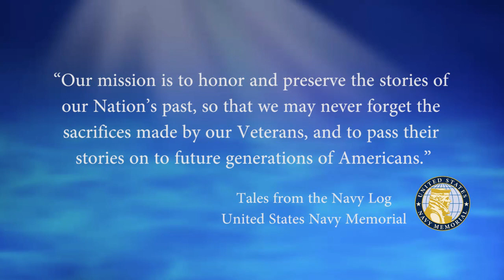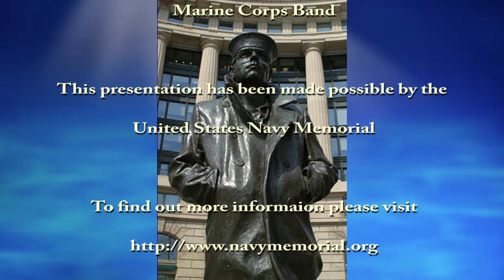USNM Interview of Marva Farrington Part Seven Preparing for Desert Shield & Desert Storm